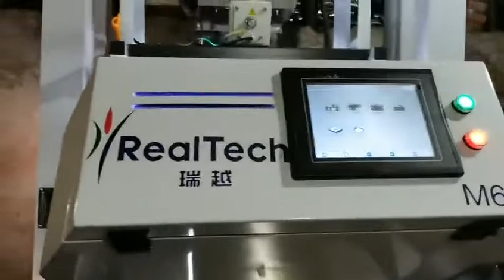rice mill machine color sorter - 64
rice color sorter#factory price rice sorting machine